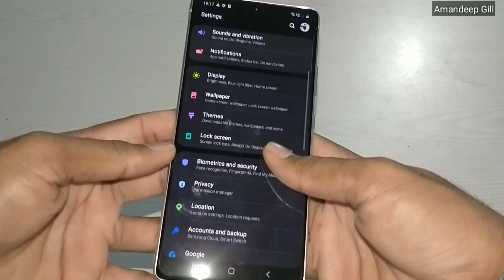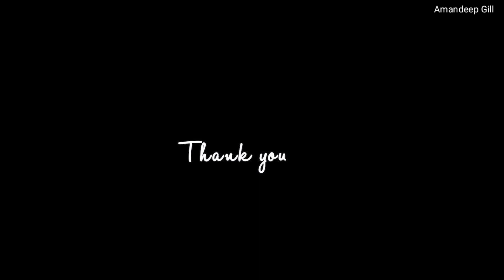Samsung Galaxy S10 lite Face id